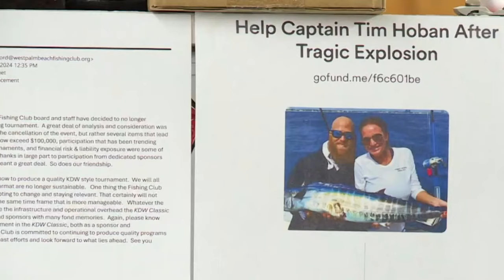'I'm just so happy to be alive:' Captain shares details on moment his boat exploded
"If I didn't get out of that boat, I would be dead," said Tim Hoban.